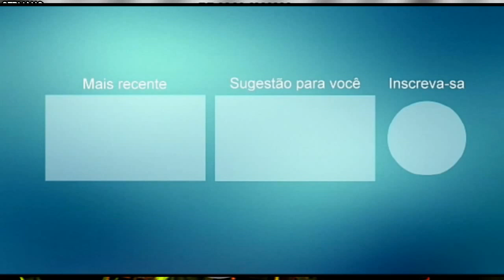GP PEGADA NO CÉU VOU MORAR